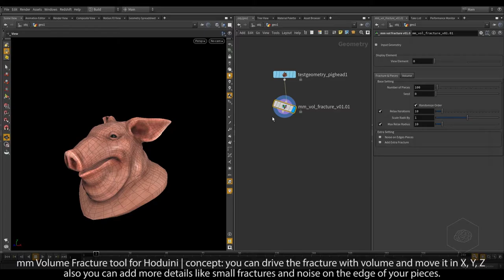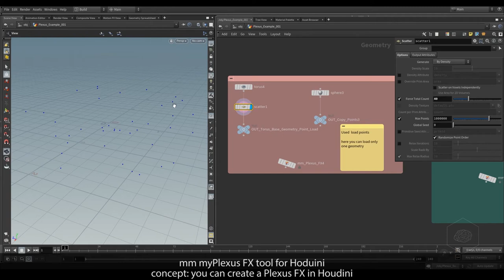Showreel FX Artist 2019.3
Hi there!

here my reel 2019.3, I update it with some new shots I did in the past. More works did with Houdini and Maya.